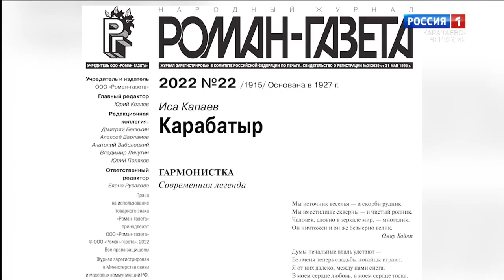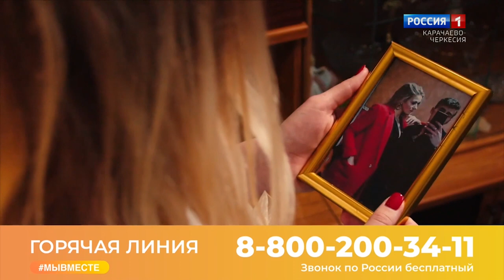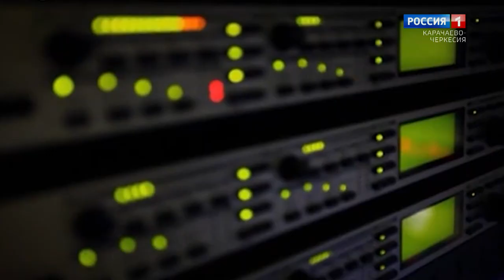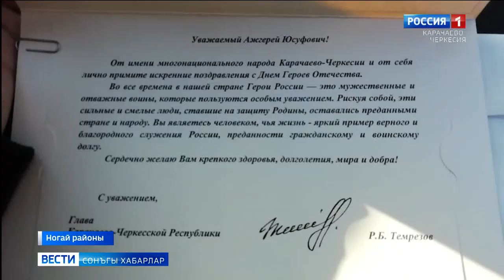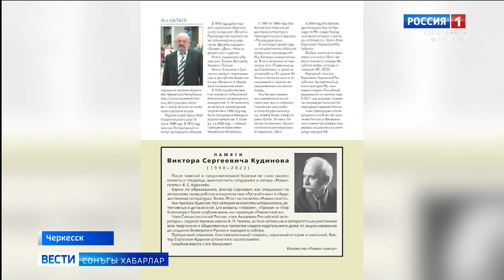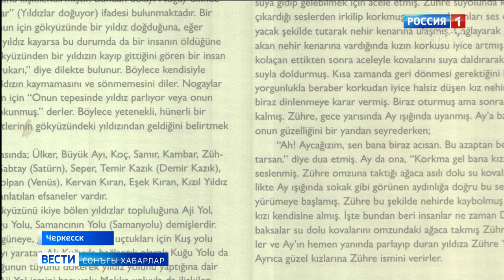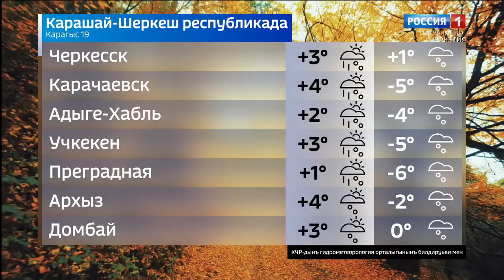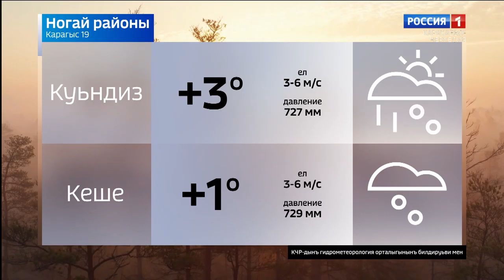Вести на ногайском языке 19.12.2022